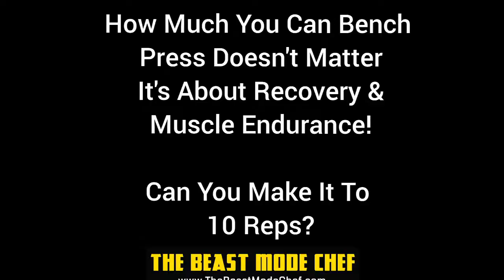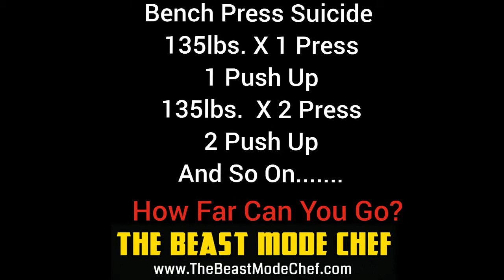Smoke The Beast Mode Chef "Suicide" Bench Press Challenge Who's Hungry?